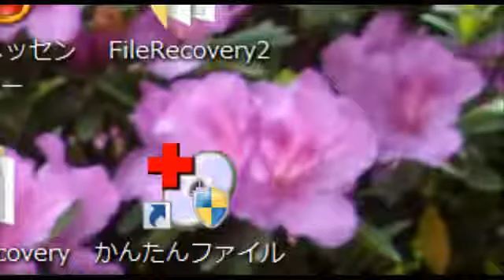イエス様が神の栄光の現れ！ 2014 03 23